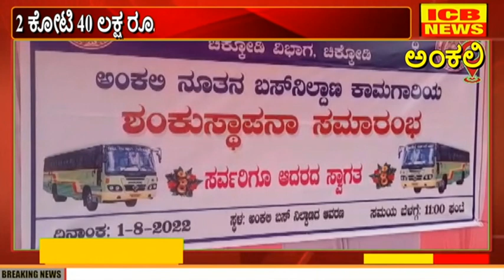ಅಂಕಲಿ : 2 ಕೋಟಿ 40 ಲಕ್ಷ ರೂ. ವೆಚ್ಚದಲ್ಲಿ ಹೈಟೆಕ್ ಬಸ್ ನಿಲ್ದಾಣ ನಿರ್ಮಾಣ ಕಾಮಗಾರಿಗೆ ಚಾಲನೆ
ಅಂಕಲಿ : 2 ಕೋಟಿ 40 ಲಕ್ಷ ರೂ. ವೆಚ್ಚದಲ್ಲಿ ಹೈಟೆಕ್ ಬಸ್ ನಿಲ್ದಾಣ ನಿರ್ಮಾಣ ಕಾಮಗಾರಿಗೆ ಚಾಲನೆ (ICB NEWS ANKALI)